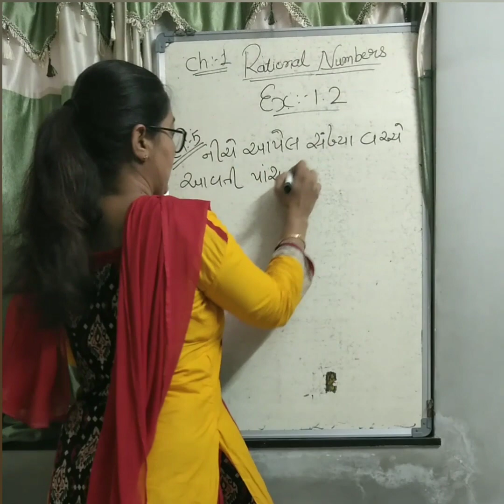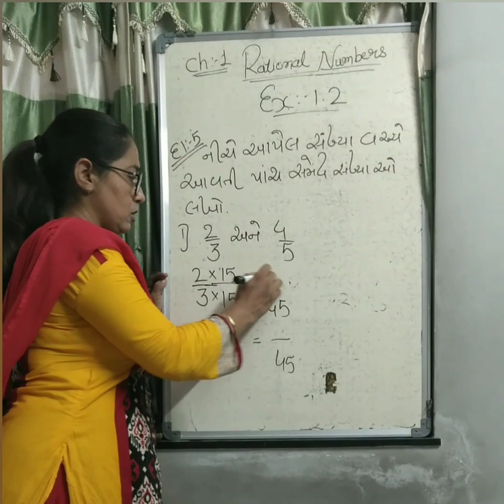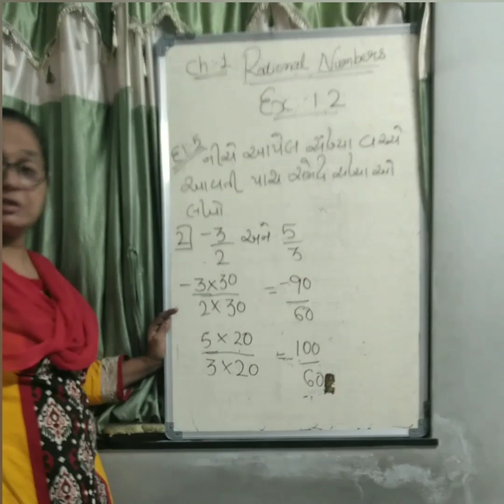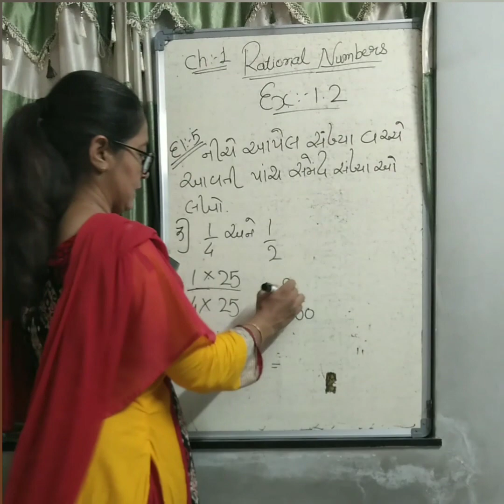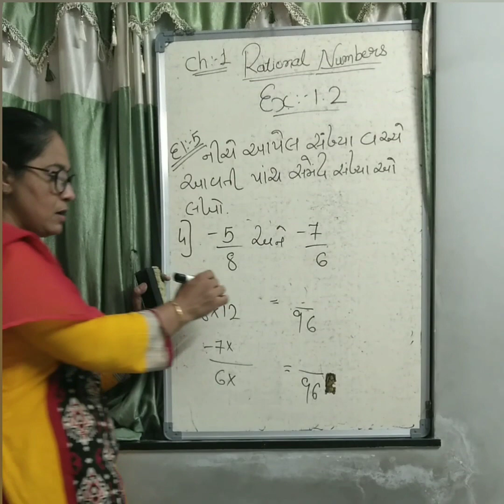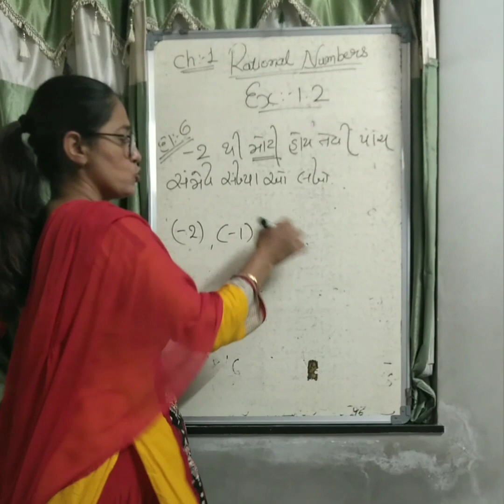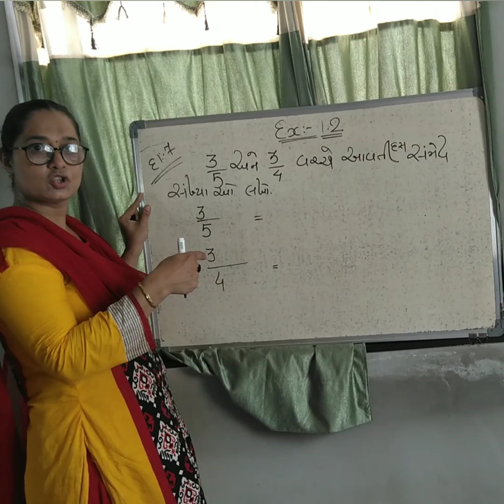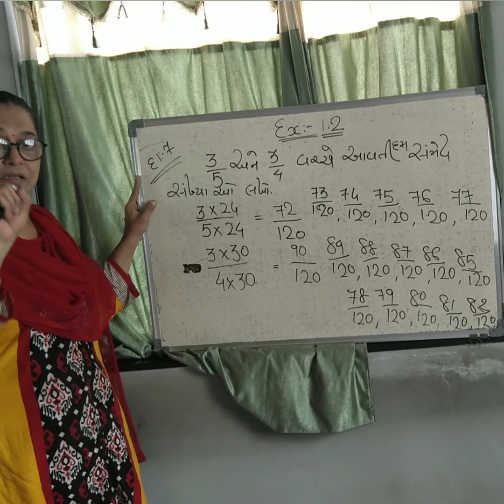Maths STD 8 part 10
Ch 1 rational numbers